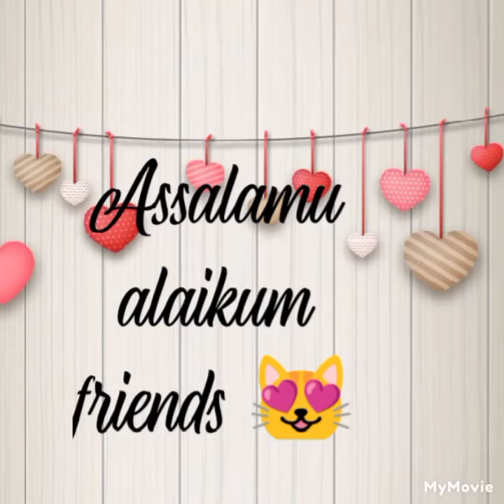beautiful latest trousers and daman design